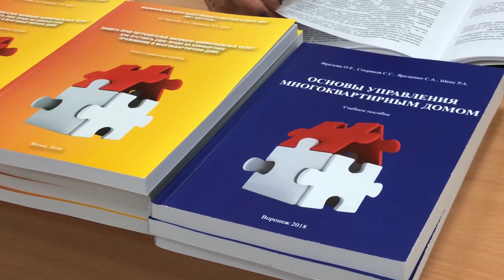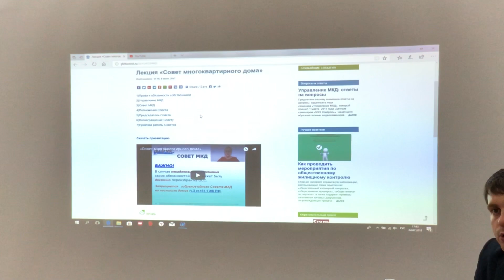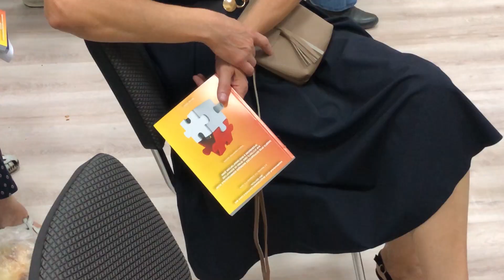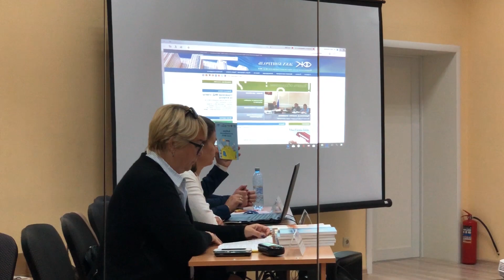🔴 РЕВИЗОРРО ЖКХ 🔴 ЖКХ КОНТРОЛЬ